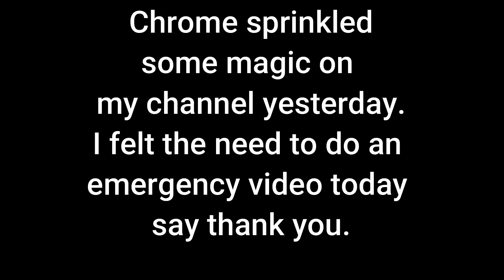THANK YOU NEW SUBSCRIBERS! Chrome made a girl CRY! Vancity Vanlife followers WATCH THIS!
I created this video quickly today to say thank you to all my new subscribers and to Chrome. You all are so amazing with so much love and positivity. I'm so thrilled to have you here and embark on this journey of growth with me through van life. You have my deep gratitude for your support and love, again THANK YOU!

I also recently created tiktok to post more short videos of my travel @smileyvivi05. You will also see these short videos on IG.